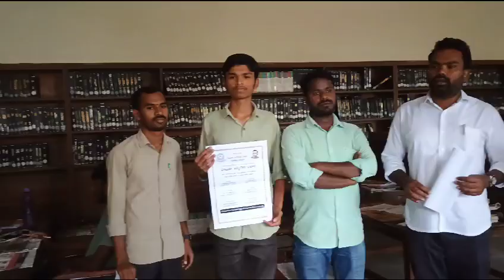గుఱ్ఱం జాషువా 130 వ జయంతి 28-09-2024 OU